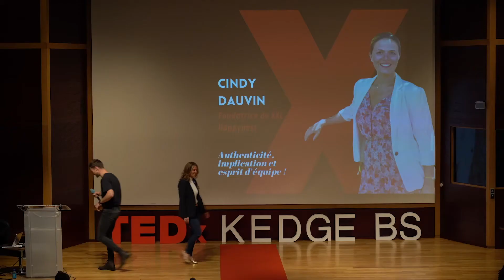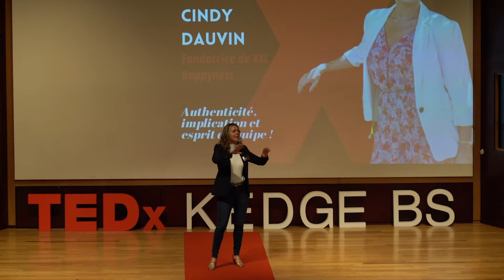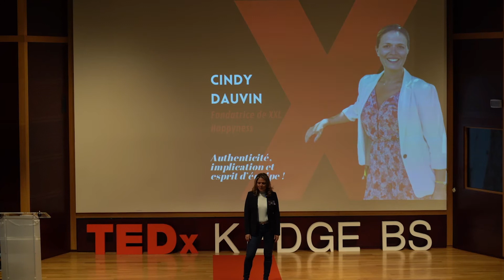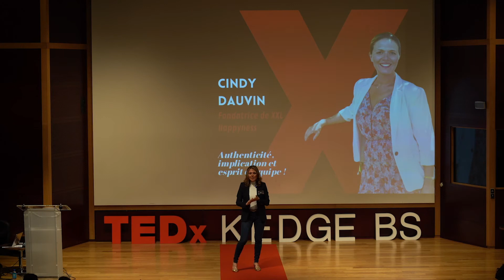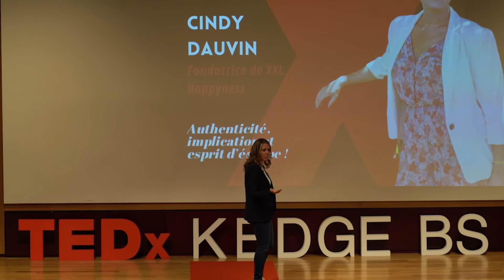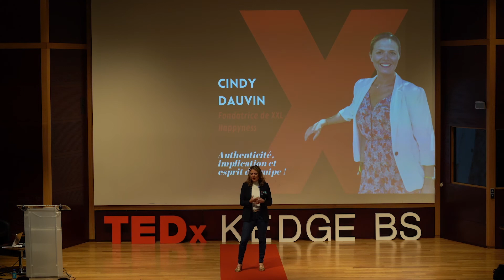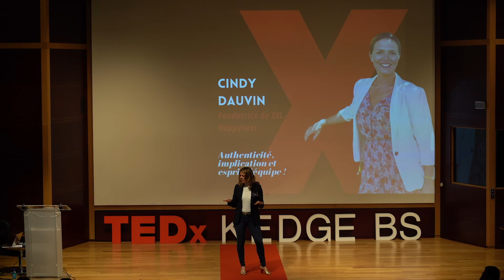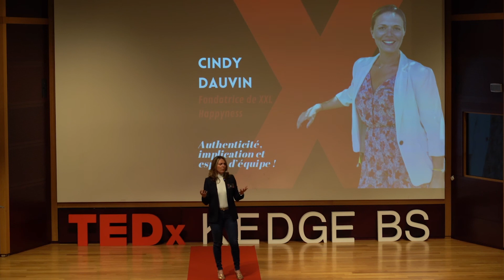L’avenir appartient aux entreprises bienveillantes | Cindy Dauvin | TEDxKedgeBS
À travers son expérience professionnelle et personnelle, Cindy Dauvin s’adresse aux entreprises et les invite à réfléchir sur la notion de qualité de vie au travail. Pour elle, les entreprises qui priorisent le bien-être au travail obtiennent rapidement des retours positifs sur leur productivité et performance à toutes les échelles.

C’est pour cela qu’il y 4 ans, Cindy Dauvin crée XXL Happyness, qui accompagne les entreprises qui réfléchissent à la valorisation de leur capital humain pour initier et cultiver une démarche de qualité de vie au travail (QVT).

Dès lors que nous sommes conscients que le coût du mal-être par an et par salarié s’élève à 13 598 € d’après l’étude IBET 2019. Il est indéniable de prendre des mesures pour valoriser le bien-être de ses collaborateurs.

L’objectif d’XXL Happyness est avant tout de démocratiser la QVT auprès d’acteurs majeurs et soutenir les entreprises volontaires et impliquées pour assurer performance, motivation, bien-être et productivité.

Les 3 domaines d’expertise d’XXL Happyness :  Bien-être, RSE et événements d’entreprises permettent de proposer un éventail de solutions adaptées et personnalisées pour chaque entreprise.

Pour Cindy Dauvin, il est primordial de considérer l’humain au cœur de sa stratégie d’entreprise.  Authenticité, implication et esprit d’équipe !
Votre accompagnateur Qualité de Vie au Travail au quotidien pour Booster votre vie d’entreprise. This talk was given at a TEDx event using the TED conference format but independently organized by a local community.